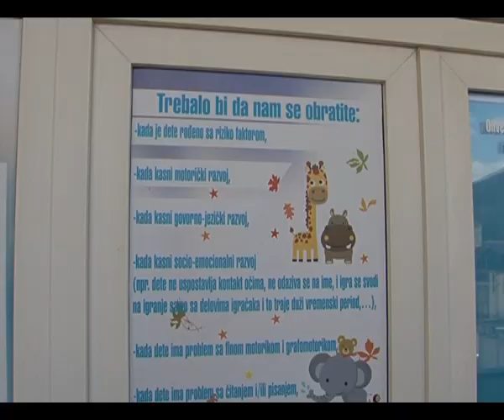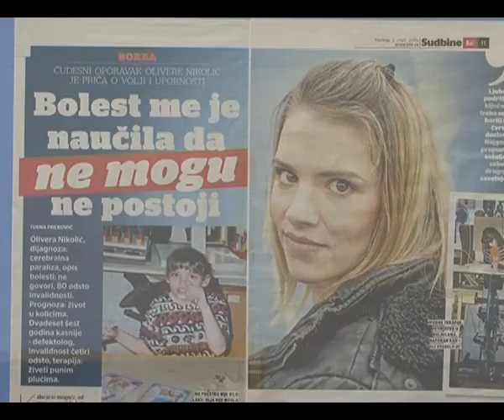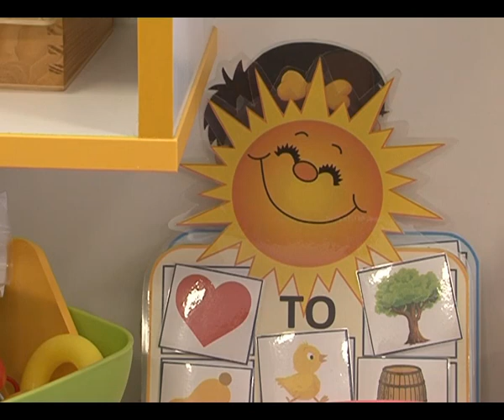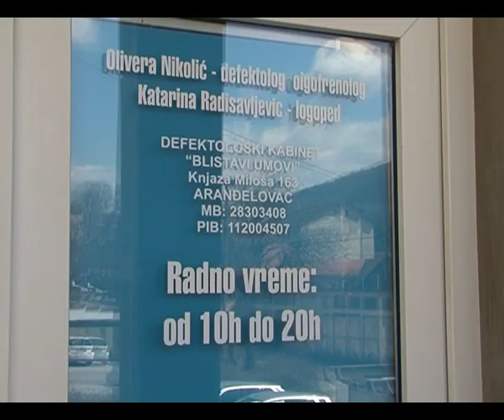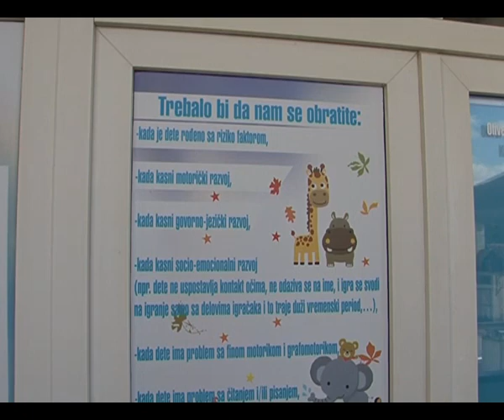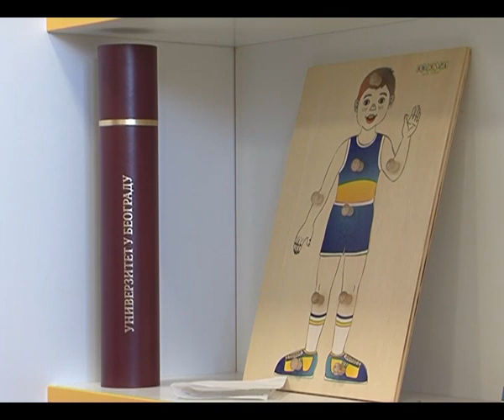RTV Šumadija - Nešto više - Poremećaj ponašanja kod dece je važno prepoznati na vreme